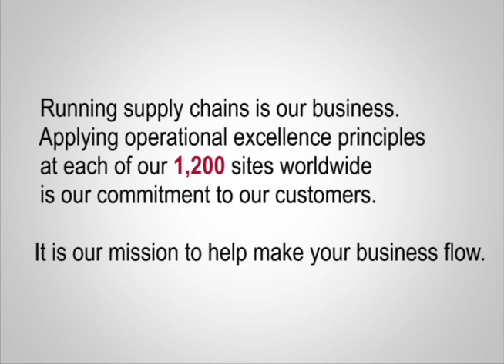CEVA Logistics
We are one of the world's leading logistics companies, providing end-to-end design, implementation and operational capabilities in freight forwarding, contract logistics, transportation management and distribution management. We offer every customer a service tailored to their specific needs, built on our formidable experience across a broad range of market sectors. We have particular expertise in automotive and tires; technology; consumer and retail; industrial; publishing; energy; aerospace; and healthcare.